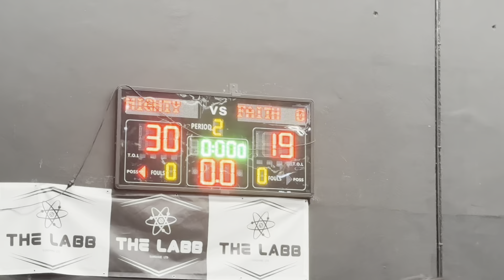Filipino Hoops In Melbourne: The Ultimate Basketball Showdown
Melbourne hoops basketball
Pinoy basketball 🏀